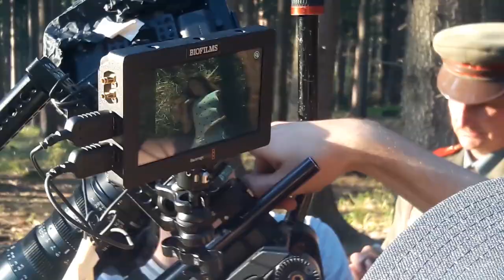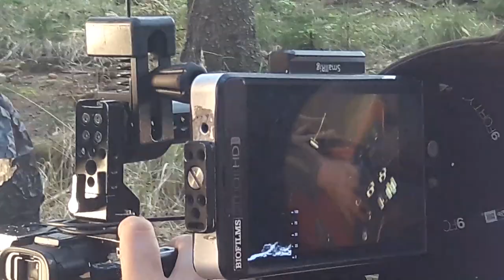Vosí hnízdo - Helena - MAKING OF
Editace videa: Tomas Havlin